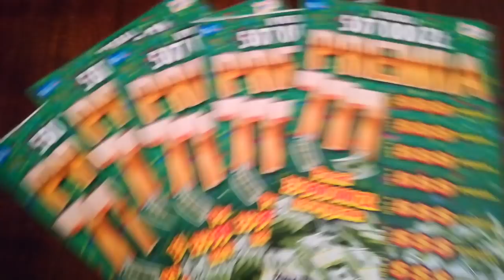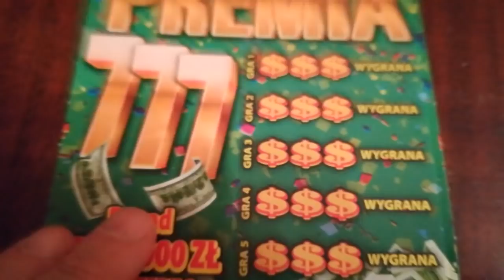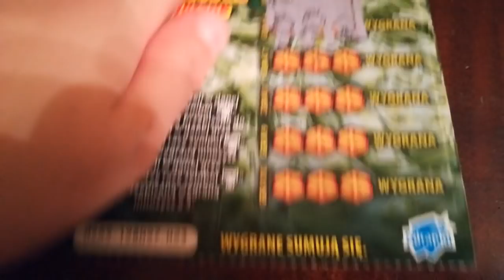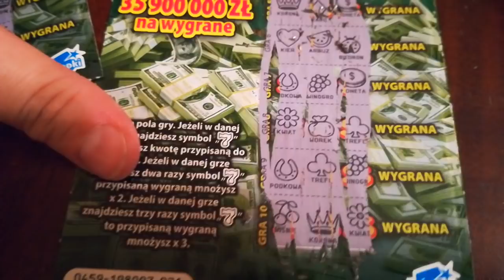Zdrapki #122 premia 777 x 5 sztuk!! Tego się nie spodziewałam!!